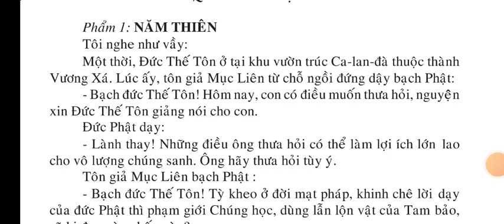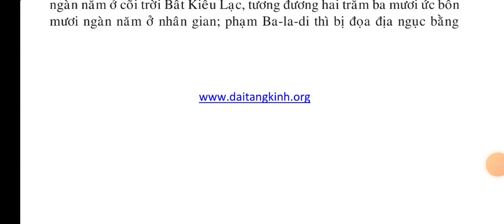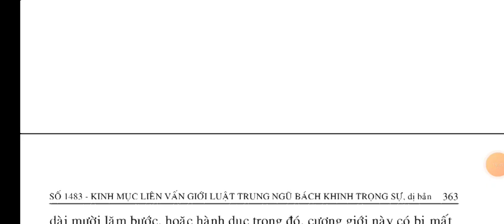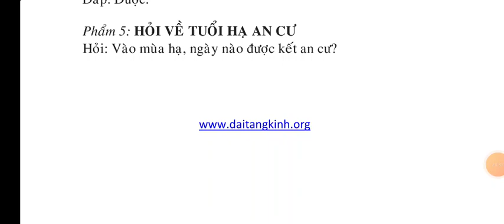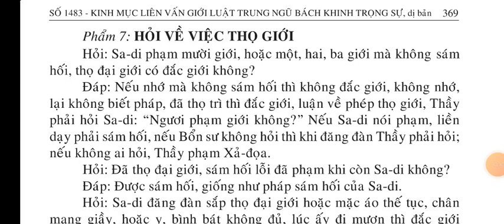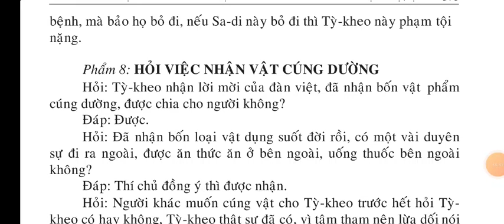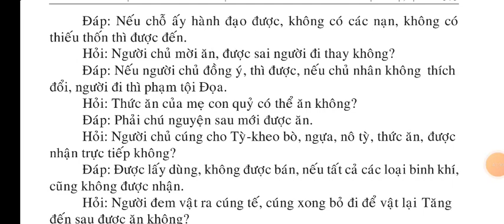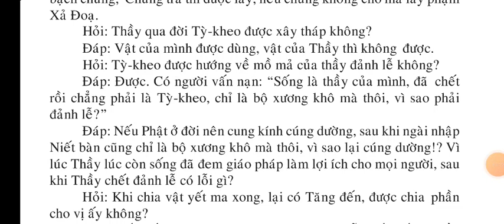Kinh Mục Liên Vấn Giới Luật quyển thượng